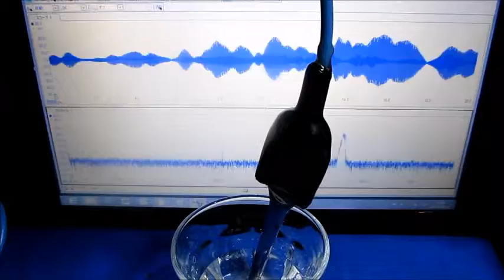超音波制御実験 Ultrasonic control experiment （超音波システム研究所 ultrasonic-labo）